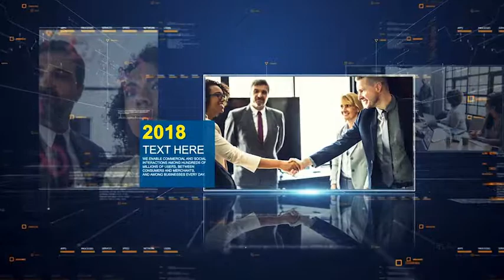Audiojungle скачать Believe in Happiness by serginxs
Audiojungle скачать Believe in Happiness Прекрасная мелодичная и романтическая композиция складывается с самого начала и до самого конца.

Трек состоит из нескольких разных частей, которые гармонично передаются одна в другую. Вы будете испытывать положительные эмоции, слушая эту музыку.

Идеально подходит для любых положительных и эмоциональных медиа-проектов.

Вышлю архив на почту.